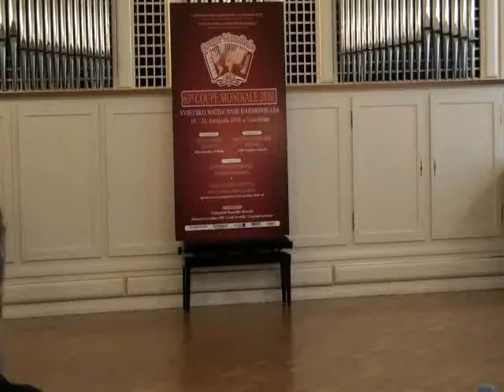Petar Mirkov (Serbia) | COUPE MONDIALE 2010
1st Round
J. S. Bach - Prelude and Fuga in F# Minor
Jürgen Ganzer - Passacaglia
Viatcheslav Semionov - Kalina Krasnaya